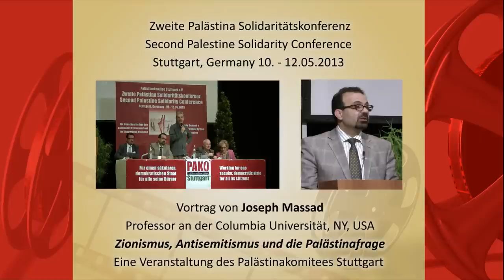The Last of the Semites. Joseph Massad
Zionism, Antisemitism and the Question of Palestine / The Last of the Semites. By Joseph Massad.

At the second Palestine Solidarity Conference in Stuttgart, May 10, 2013.

Source: This lecture was originally posted on publicsolidarity's channel.